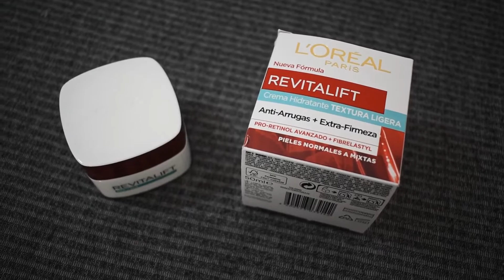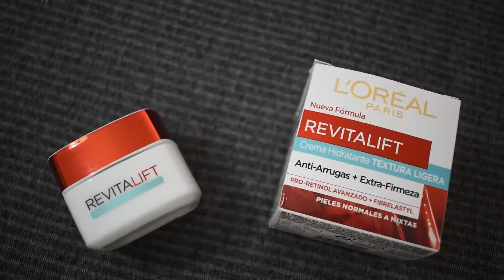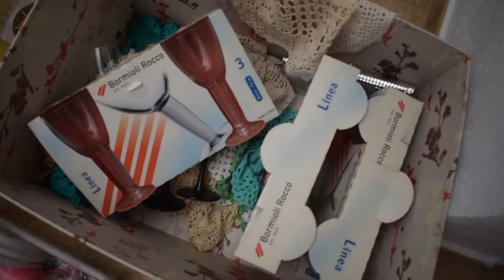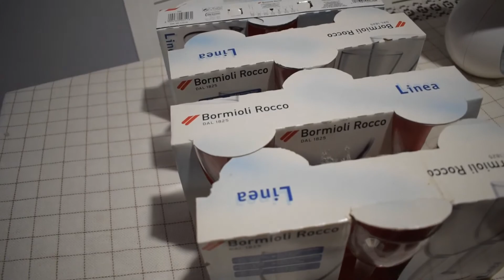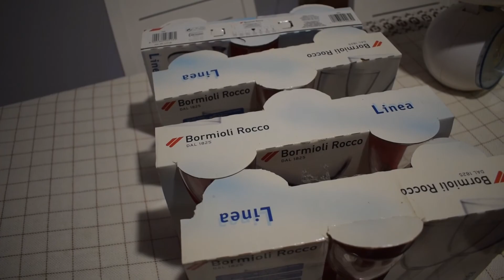مشتريات للعناية بالشعر التخلص من الكراكيب في المطبخ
تعليم الأرقام ـ أطفال 3 ـ 5 سنوات Apprendre les números aux enfants [2020] نشاط يساعد على التركيز